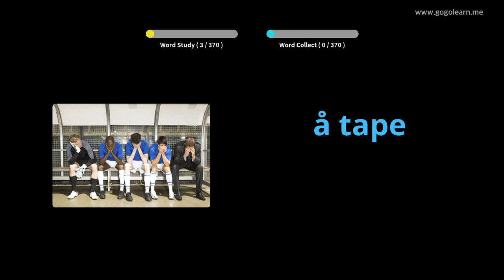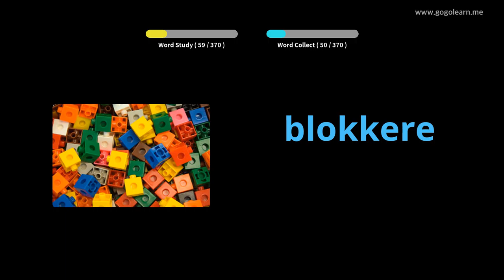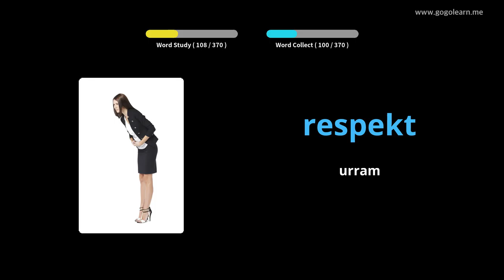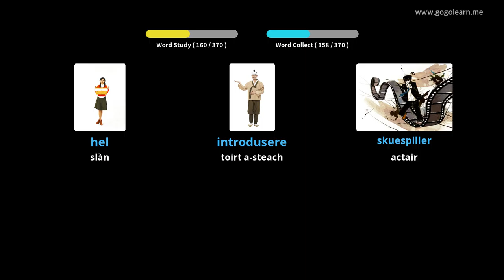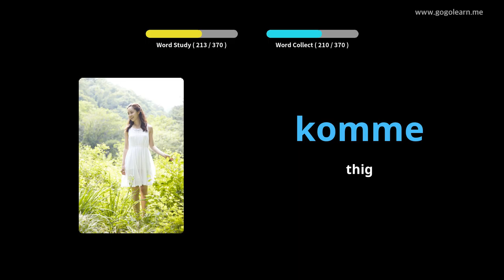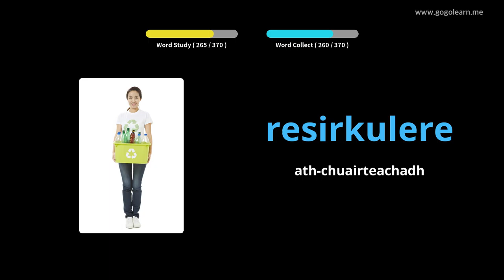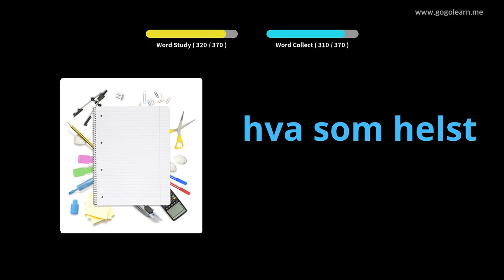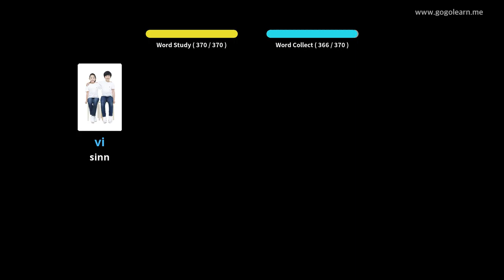Àrd-sgoil briathrachas Nirribhidh 1 | Golearn